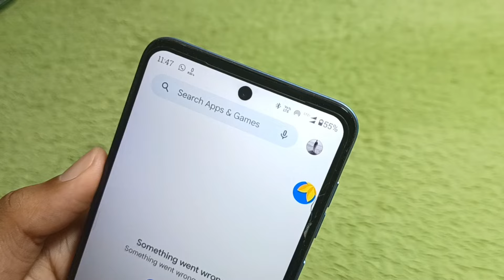Motorola g85 5g me net speed kaise show kare/How to show net speed in moto g85 5g/network Setting